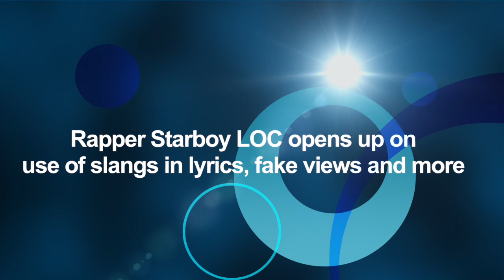Rapper Starboy LOC opens up on use of slangs in lyrics, fake views and more